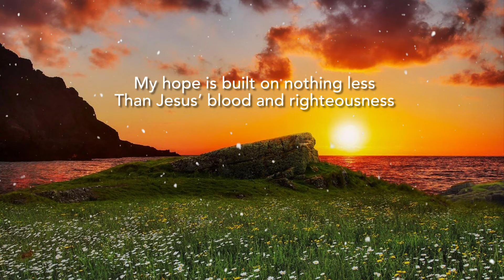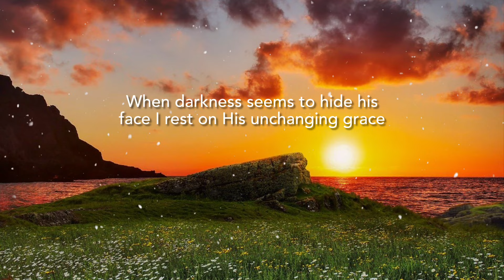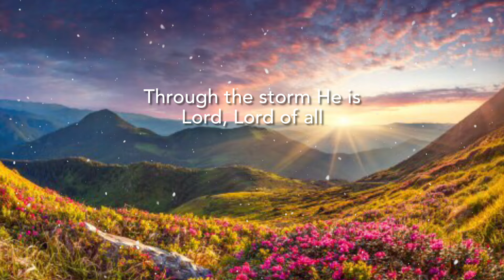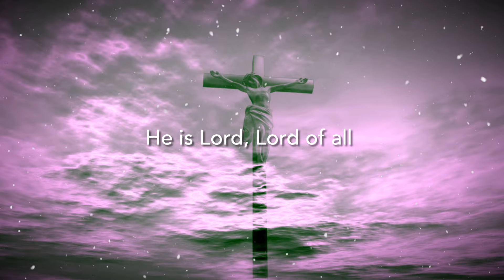Cornerstone with Lyrics- Worship Musical Keys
Worship Musical Keys presents to you "Cornerstone."  An instrumental that was played with a heart of worship, praising, and honoring our Lord and Savior Jesus Christ.

"Cornerstone" is such a powerful worship song the lyrics of this song resonate deep within the soul. reminding us of the immovable foundation we have in Jesus Christ. it speaks of hope, strength, and salvation that can only be found in Him.
Cornerstone stresses the importance of Jesus Christ as the cornerstone, the foundation of our faith. Jesus is the fundamental stone upon which everything else is built. Just as a cornerstone stabilizes and aligns the entire structure, Jesus anchors and upholds our lives. Hallelujah!

Therefore, thus says the Lord God:
“Behold, I lay in Zion a stone for a foundation,
A tried stone, a precious cornerstone, a sure foundation.
Whoever believes will not act hastily.

When God sent His only begotten Son down to earth to die for our sins, we were all forgiven. No matter our sins, they were all erased in Christ Jesus.  That is such an amazing gift, and it's a blessing that everyone can share.

If you don't know Christ as your savior, I pray that you will be encouraged to know more of Him. (John 3:16)

It is truly a blessing to put these instrumental together and even more of a blessing to share it with you. So, thank you for being here to share in my journey as I spread the love of Jesus Christ through music.

I hope you can enjoy my music, and may your heart be blessed always as you listen. Thank you so much. All glory, honor, and praise to our loving God. God Bless 🙏